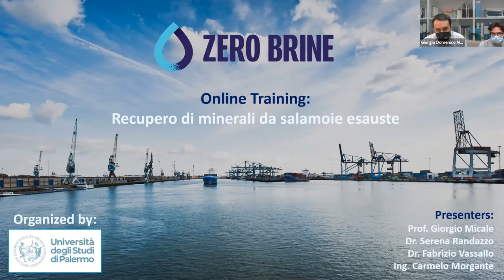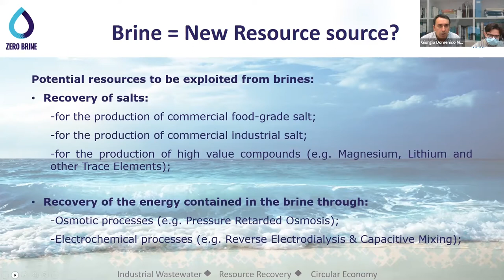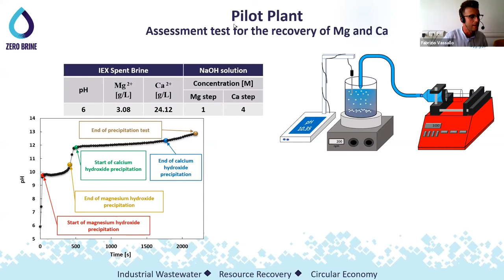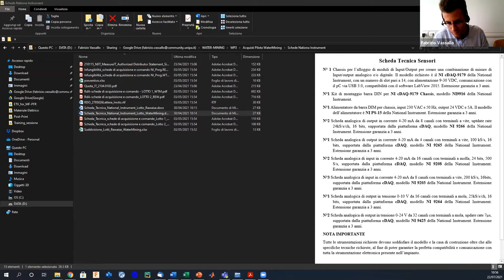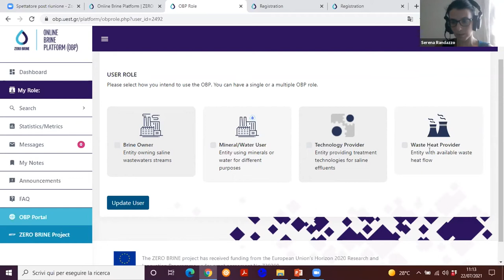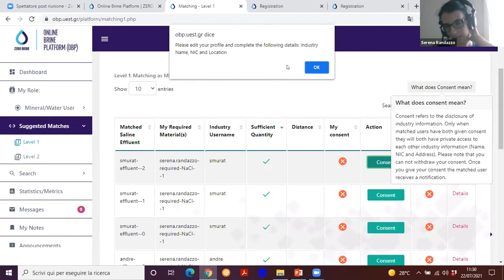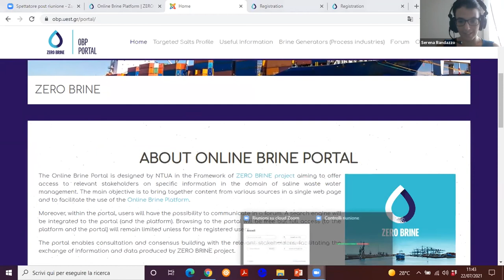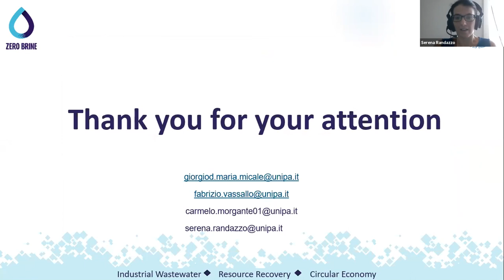ZERO BRINE | Online Training (IT): Recovery of minerals from spent brines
The University of Palermo hosted an online training focusing on the recovery of valuable products from spent brines produced in water softening plants.

This process, utilising the concept of the circular economy, enables the reduction of negative environmental impacts while also increasing economic potential.

During the workshop they present results obtained from the successful installation of a pilot-plant to recover Mg(OH)2 and Ca(OH)2 from the spent brine produced by the regeneration of ionic exchange resins at Evides Industriewater B.V., in Rotterdam (The Netherlands).

About ZERO BRINE:
Coordinated by TU Delft, ZERO BRINE – Re-designing the value and supply chain of water and minerals: A circular economy approach for the recovery of resources from brine generated by process industries – advances circular economy business model solutions to reduce industrial saline wastewater streams by recovering and reusing the minerals and water from the brine in other industries, thus ‘closing the loop’ and improving the environmental impacts of production.

ZERO BRINE includes 21 partners from research institutes, SMEs, construction companies, and end-users from 10 countries. ZERO BRINE integrates innovative technologies to recover water and minerals of sufficient purity and quality for good market value.